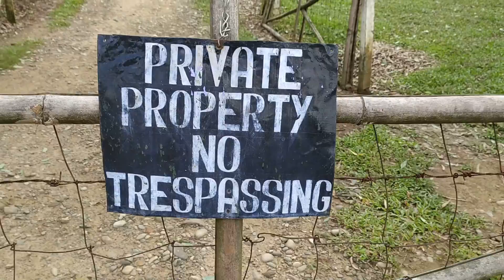Vlog #50 | Changlang Road | Margherita Golf Club | Bibisthan | Sunset at Dehing River Bridge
Having a two-wheeler has a fair share of advantages, however it's condition may be. As long as it can take you places, there's no reason to hop on to it and explore the surroundings. With Abhra's scooty being delivered at home, I rode it to places which I have not been to in a long time.

The other day, in the morning, I went out on a ride to Margherita-Changlang Road. It is quite a hilly terrain, but with beautiful breathtaking landscapes along the way. Changlang is the nearest check post at Arunachal Pradesh border. The Margherita Gold Club is located on that route.

In the evening, I made a brief stop at the Dehing river bridge to admire the beautiful sunset. From there on, I made my way till Makumkilla which would have led me to the new Dehing-Patkai National Park. However, since it was almost dark by then, I refrained from going farther.